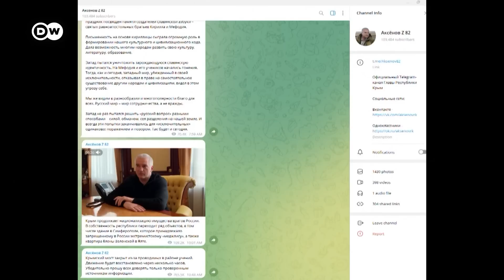Kreml kalt erwischt: Wie angreifbar sind Russlands Grenzen? |DW Nachrichten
Bewaffnete Männer aus der Ukraine dringen in russisches Staatsgebiet ein und erobern ein Dorf nach dem anderen. Eine Frau wird getötet, mehrere Menschen verletzt. In der Gebietshauptstadt herrscht Ausnahmezustand. Hunderte werden evakuiert. Die ganze Region ist in Aufruhr und nur kurze Zeit später Schauplatz einer Anti-Terror-Operation russischer Streit- und Spezialkräfte. Dabei werden angeblich siebzig ukrainische Angreifer getötet, behauptet Moskau. Kiew dagegen will mit all dem nichts zu tun haben. Es waren russische Staatsbürger, heißt es, die damit gegen ihren Präsidenten Wladimir Putin und seine Politik kämpfen. Für ein neues, freies Russland.
Was nach einem perfekten Stoff für einen spannenden Politthriller klingt, soll so oder zumindest so ähnlich nahe der russisch-ukrainischen Grenze in der russischen Region Belgorod abgelaufen sein. Und auch wenn der Ausnahmezustand schon einen Tag darauf wieder aufgehoben wurde, bleiben viele Fragen unbeantwortet.